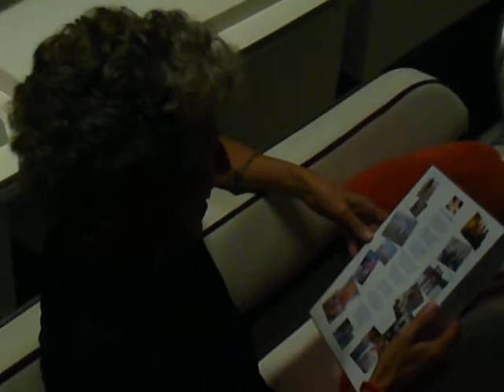Singing and Sailing ~ Blondes Drum 2 sing on Now & Zen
Blondes Drum 2 sing an original composition for Constance's birthday on Now and Zen Charter while sailing on the St Johns River